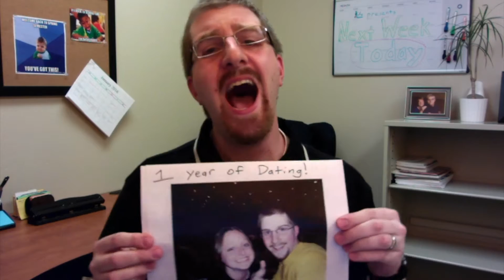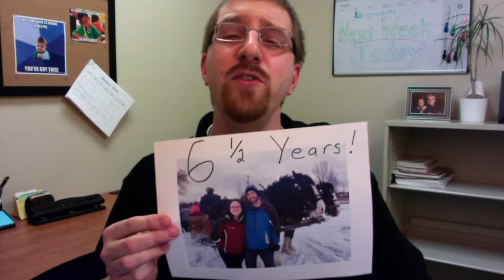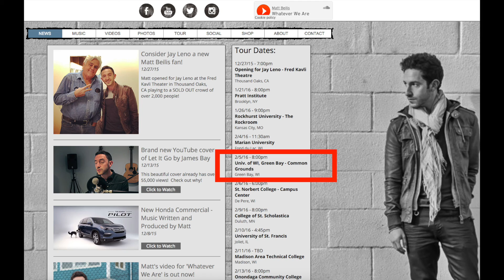Next Week Today! Feb. 1 - Feb. 6, 2016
ANDY GRAMMER TICKETS CORRECTION: Students can purchase 1 ticket at $25 (plus fees) and up to an additional 3 tickets at $35 each (plus fees)

Are you looking for some of the events that are happening between February 1st and February 6th? Take a look and hopefully I'll see you at some events next week!

Don't forget to:
1. Share pictures of yourself at Student Life events!

2. What songs should I lip sync in the future?

Want to see other things going on this semester? Here is the link to our events schedule